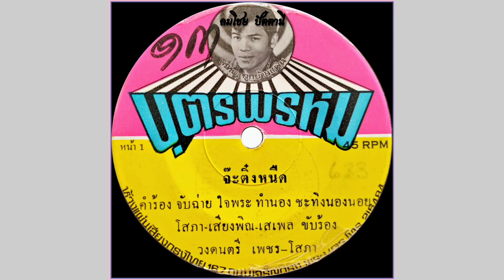จ๊ะติ๋งหนืด - โสภา เพชรนาเกลือ + เสียงพิณ + เสเพล ฟ้าบางกอก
เพลง จ้ะติ๋งหนืด
โสภา เพชรนาเกลือ + เสียงพิณ + เสเพล ขับร้อง
คำร้อง จับฉ่าย ใจพระ ทำนอง ชะทิงนองนอย
วงดนตรี เพชร โสภา